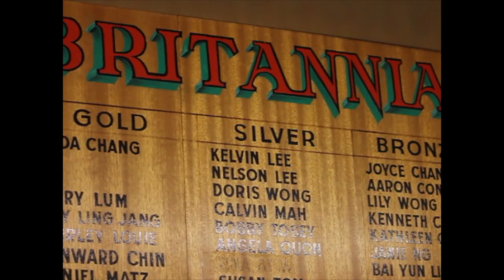Adopt-a-School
The Homework Club at Vancouver's Britannia highschool was struggling to survive. But teacher Kim Leary remained optimistic. "I don't know how it's going to happen but I believe there's something or someone out there who will step up and help."